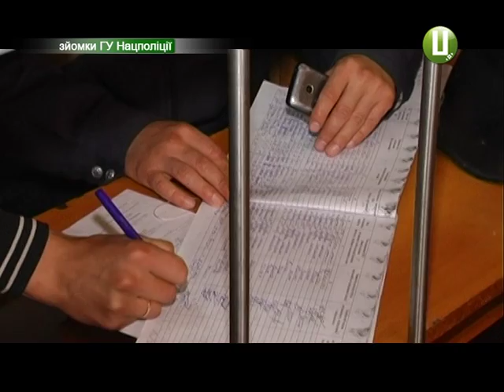11 років розшуку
Чоловік скоював важкі злочини на території двох областей Київської і Хмельницької. На  рахунку підозрюваного розбій, пограбування і вбивство. Затриманий довгих 11 років переховувався від правосуддя, аж поки не його не схопили у Кам’янці-Подільському. Нині 34-річному мешканцю Теофіполя доведеться відповідати за усією суворістю закону.